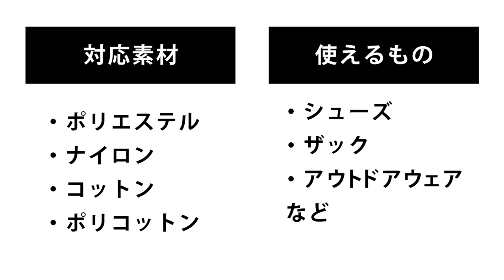テントメンテナンスはマウントスミハッスイザイがオススメ！安心の国産フッ素系撥水材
キャンパーの皆さんテントメンテナンスやってますか？
Mt.SUMIさんのTHE HASSUIZAIがフッ素系撥水材で、
テント、シューズ、アウトドアウェアと幅広く使え、
素材もナイロン、ポリエステル、ポリコットン、コットンといろんなものに対応。さらに4Lだと、約2.7円/mlとフッ素系で最コスパのオススメの撥水材です。

動画では実際テントをメンテナンスしてるシーンもあるので